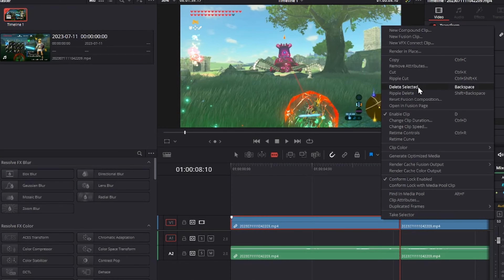Why Tears of the Kingdom doesn't feel fresh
Subscroob